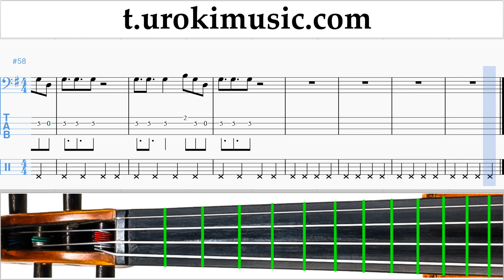หัดเล่นเชลโล TWICE - One More Time ตัวโน๊ต สอนเล่นเชลโล ส่วนที่ 2 um-i796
หัดเล่นเชลโล TWICE - One More Time ตัวโน๊ต สอนเล่นเชลโล ส่วนที่ 2 um-i796 กรุณาเขียนความคิดเห็นในการทำบทเรียนให้เป็นประโยชน์มากขึ้น?